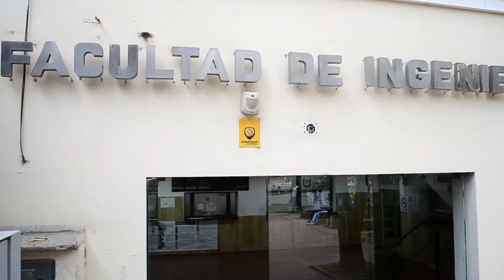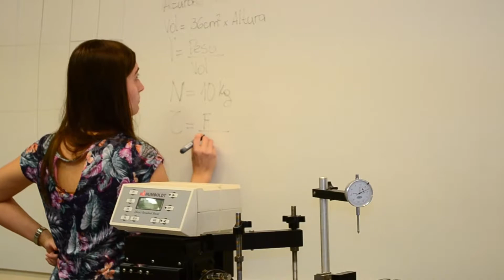Mujeres estudiantes - Facultad de Ingeniería UNNE